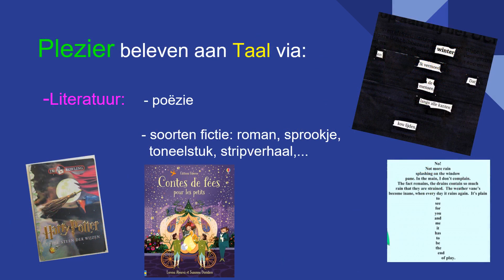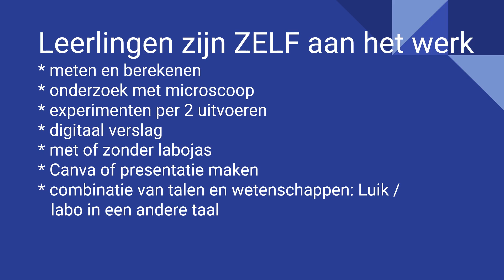Moderne talen wetenschappen PD